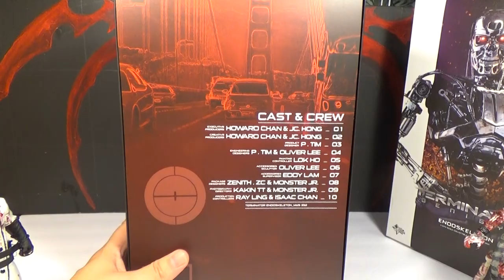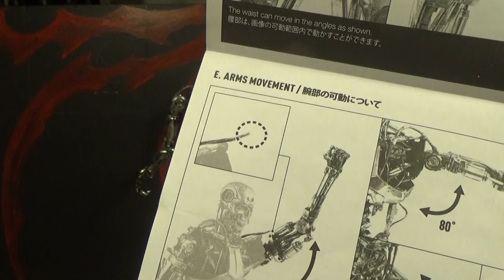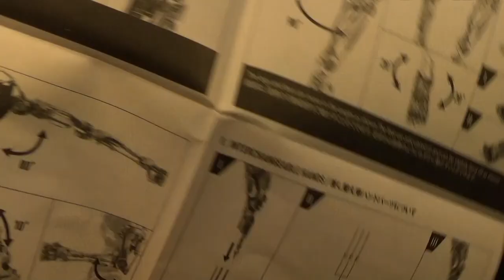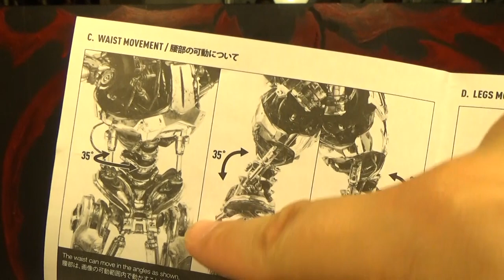Hot Toys Terminator: Genisys Endoskeleton 1/6 Scale Action Figure Review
This is a review of the Terminator Endoskeleton 1/6 scale action figure made by Hot Toys and based on the movie Terminator: Genisys.